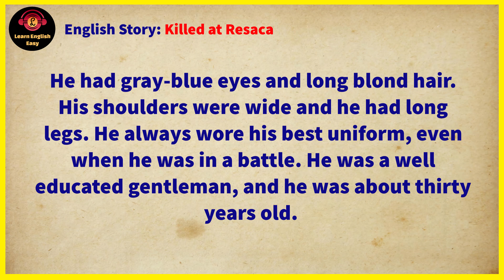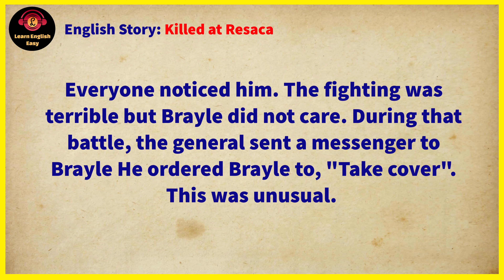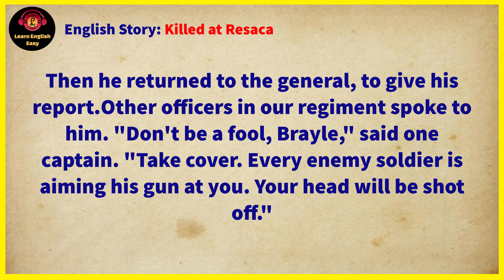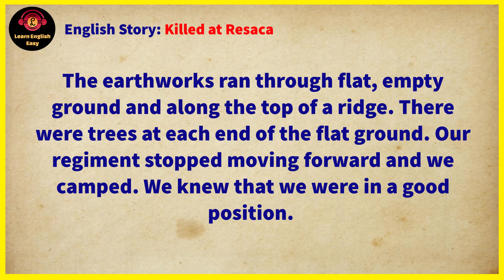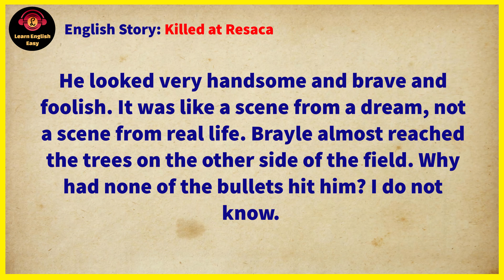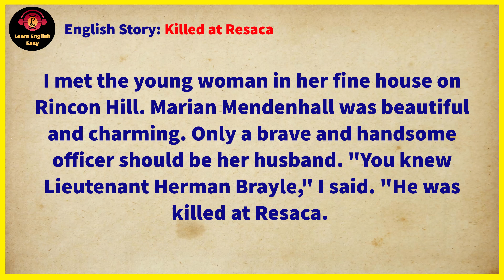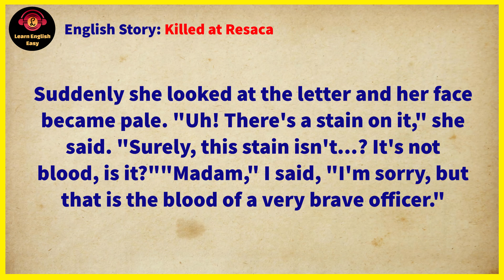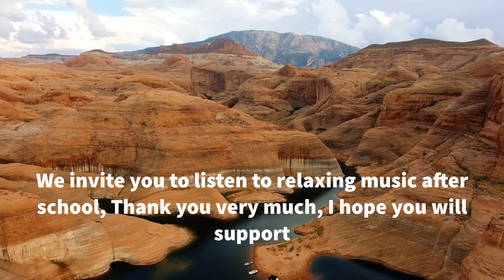Learn English through story ★ Level 1 - Killed at Resaca | Learn English Easy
Killed at Resaca by Ambrose Bierce

🔰 Killed at Resaca story. Lieutenant Hermann Braille from Ohio was the best soldier in the regiment. No one knew him too closely, but the general treated Herman very well. Lieutenant Braille was a tall and handsome man. He had blue eyes and long blond hair. He always looked like a real gentleman. Even in battles he managed to wear a clean and tidy uniform. Herman was about thirty years old. He looked like a hero, which artists like painting on their pictures. In another battle, Hermann was just standing on the spot. The bullets and the shells were flying past. He did not make any movements, but nothing hurt him. After this incident, the other soldiers decided that the lieutenant was neither stupid nor immortal, but just a really very lucky man.

Timestamps to follow chapters:
00:00 Into
00:07 Start story
13:40 End story